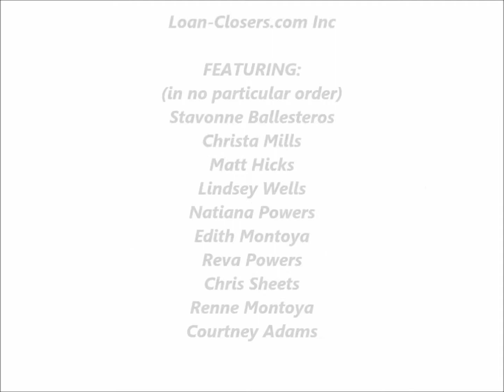LC Teambuilding - Egg Toss Challenge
Check in with your LC Team as we show you insight to our group of young and upcoming professionals!! Today we did an egg toss to show teammates the importance of a clean and clear pass, by emphasizing communication and preparation while throwing and while preparing to throw to others. We had a lot of fun, and learned a lot!! Check it out!!